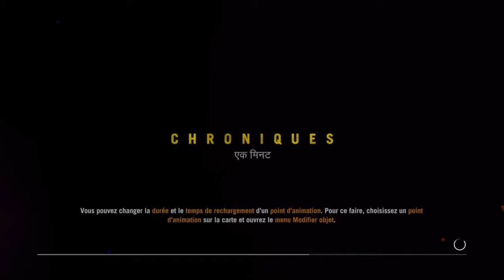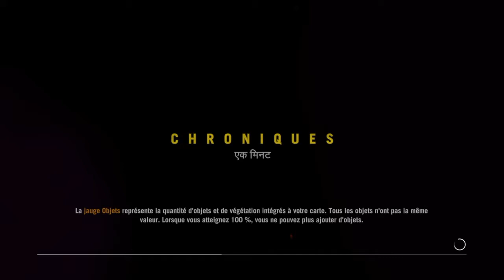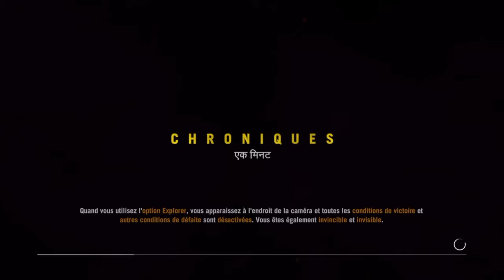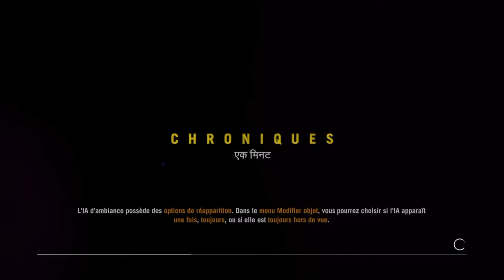Farcry 4 ™ Delire sur des Mods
What's Up les amis !!!
Aujourd'hui avec mon ami Studio Donut on delire sur des mod Farcry 4.